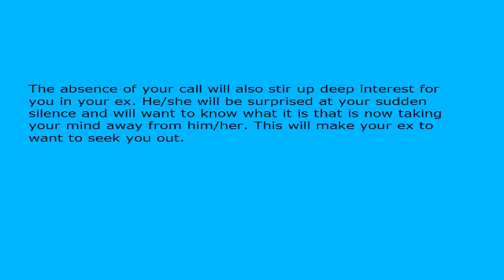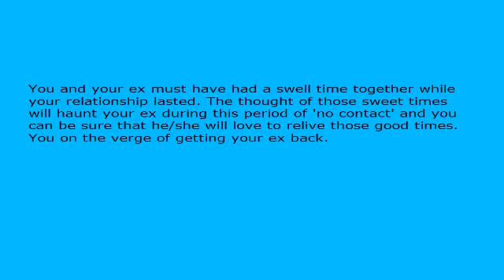How Can the "No Contact" Rule Help Me to Get My Ex Back?.avi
How Can the "No Contact" Rule Help Me to Get My Ex Back?

"I want my ex back." That may be the most prominent thought on your troubled and lonely mind. The two of you may have had the cause to break up for 'God knows what' reason, and at the end of the day you really felt bad and now you want to get your ex back.

This desire to have your ex back may have pushed you to hastily want to contact him/her. It is a normal reaction, but you need to learn to control your emotion and not contact your ex. Hasty decisions and actions never yield any good fruit.

You may wonder how the 'no contact rule' can help out in getting him back. By not contacting your ex, you are giving him/her the opportunity to reflect on what had happened between you. Your ex will be able to reason on his/her own without the interference of your calls.

The absence of your call will also stir up deep interest for you in your ex. He/she will be surprised at your sudden silence and will want to know what it is that is now taking your mind away from him/her. This will make your ex to want to seek you out.

With the help of 'time' your ex will be able to get over the pains and bitterness he/she had felt during the break up. By the time the pains have passed, your ex will be able to sit down tight to think about what happened between the two of you. Believe you me, your ex will find the separation very pointless and will desire reconciliation with you.

You and your ex must have had a swell time together while your relationship lasted. The thought of those sweet times will haunt your ex during this period of 'no contact' and you can be sure that he/she will love to relive those good times. You on the verge of getting your ex back.